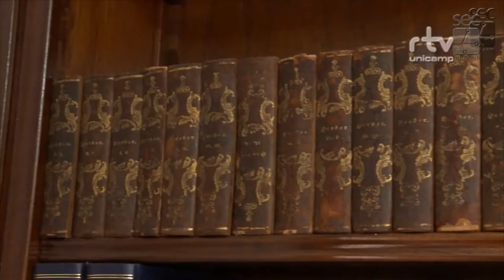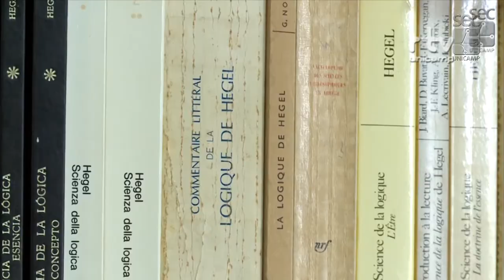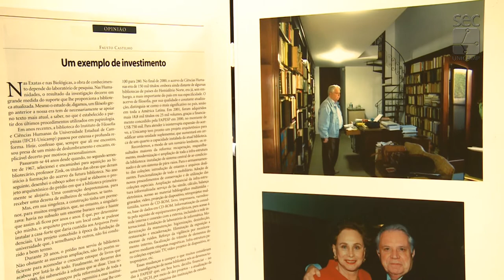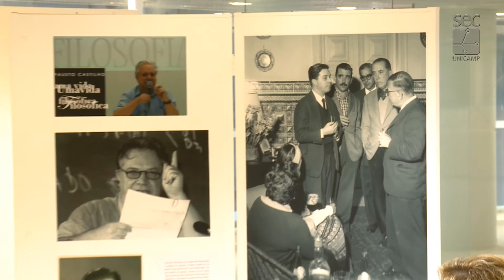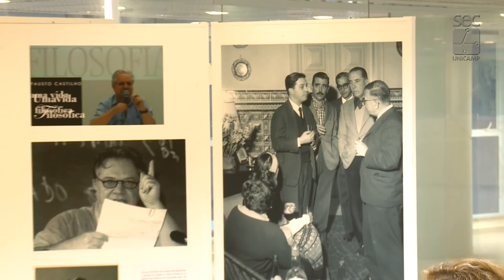Registro Geral - ATRIBUIÇÃO DO NOME “FAUSTO CASTILHO” À BORA UNICAMP